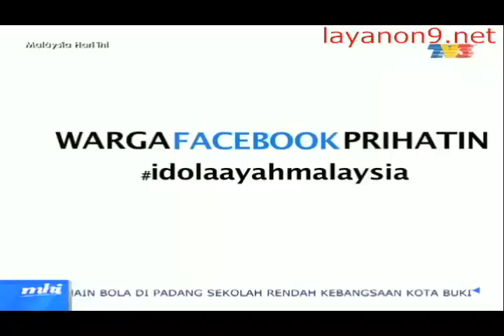Temubual MHI bersama bapa bonceng 3 anak ke Pulau Pinang - Malaysia Hari Ini 30 Julai 2015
Terima kasih kepada yang menonton MHI pagi tadi, ini antara gambar Ahmad Reza dan anak-anaknya. Semoga dia terus tabah. ‪#‎idolaayahmalaysia‬